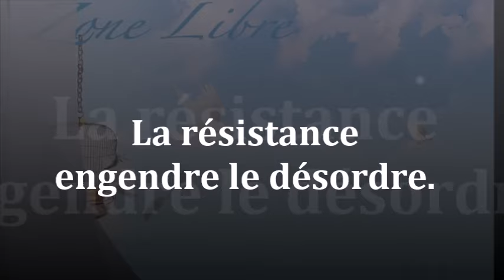1598" La résistance engendre le désordre "Guy ROGER ZONE LIBRE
Les état de contentement et de mécontentement s'avère être des émotions courantes de la vie quotidienne elle crée nos humeurs et nos actions, cependant l'esprit qui s'identifie à l'un ou a l'autre ne connait pas la liberté